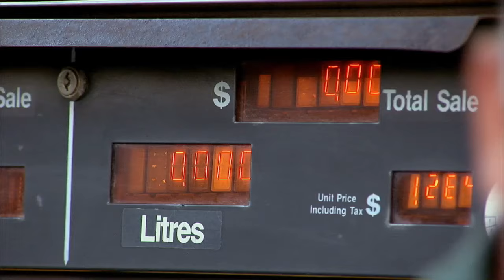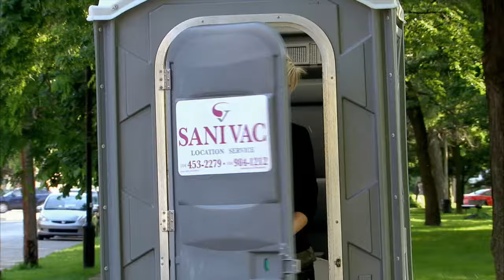Se sometió a una liposucción en la oficina.| Bromas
🎉🤣AGH